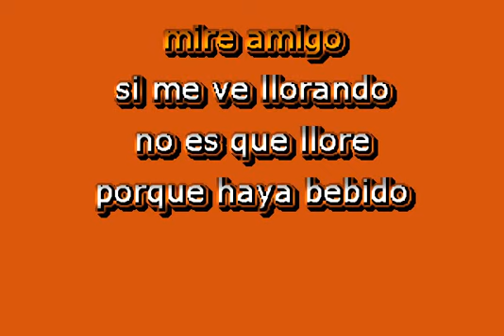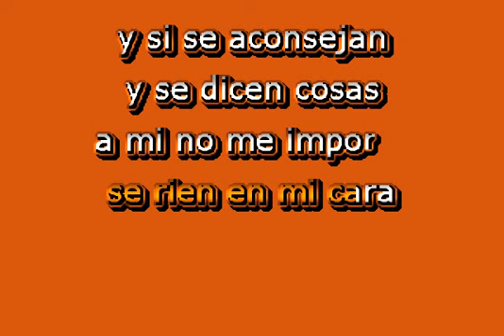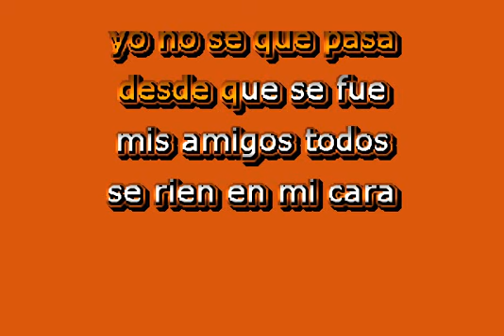KARAOKE Grupo Banda - QUE VUELVA (Beto K)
VAMOS A CANTAR